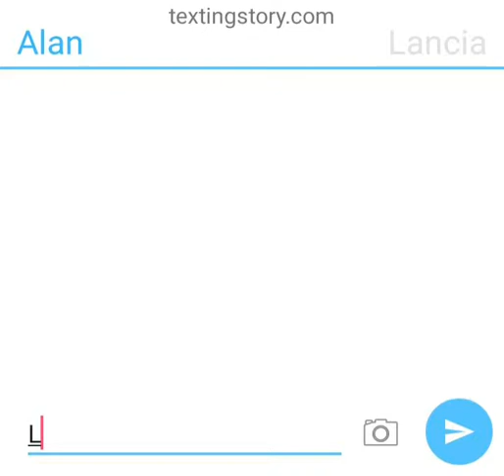Alancia Ship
There will be another story coming out soon